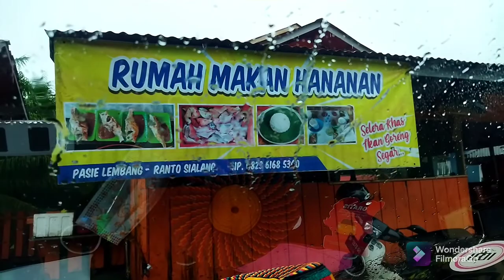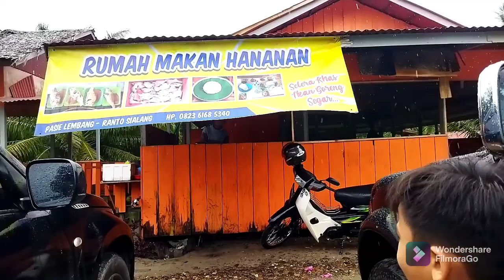Rumah Makan Hananan, Pasie Lembang - Rantau Sialang, Aceh Selatan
Rumah makan dengan sajian ikan goreng segar, ikan bisa di pilih langsung kemudian digoreng dan disajikan panas-panas dengan sambal spesial yang sangat menggugah selera.